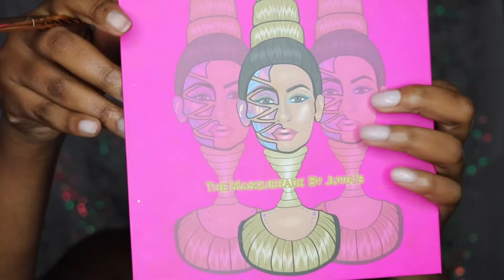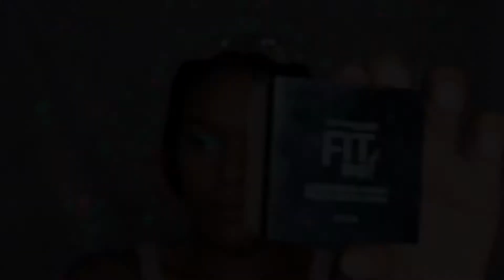Bold holiday makeup look inspired by Jackie Aina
Products used
Juvias place Masqurade palette
Anastasia contour kit tan to deep
NYX matte finishing spray
Elf blush light
BH cosmetics spotlight palette
House of lashes glue
Maybelline fit me loose finishing powder
Maybelline boomin in blue mascara
YSL shock mascara
MAC Dark deepest skin finish powder
Bobbi Brown skin finish foundation
LA colors pencil eyeliner black brown
Wet and wild Bleu marin eyeliner
Tarte shape tape concealer DEEP
Colorpop Ultra satin lipstick Misbehaving

Song info
Tilte: High NCS RELEASED
Artist: JPB